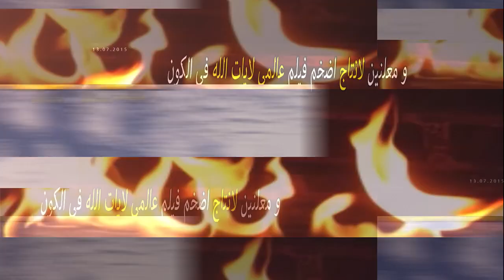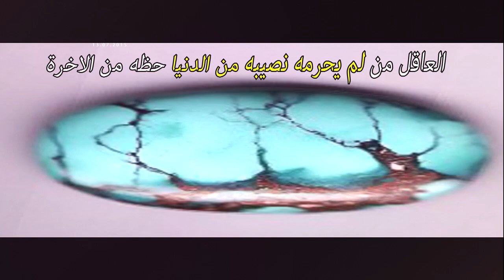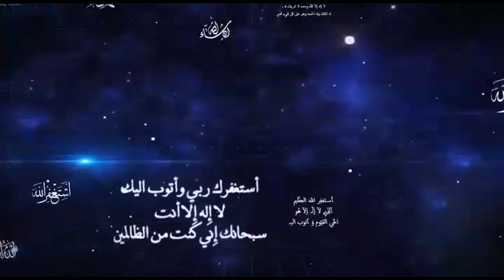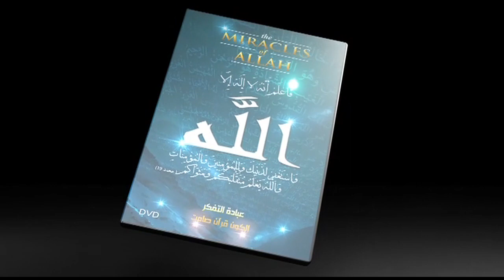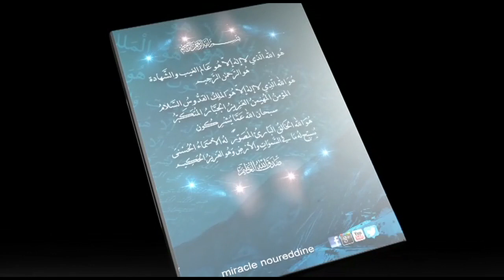allah Top best Videos on Youtube and facebook 2020